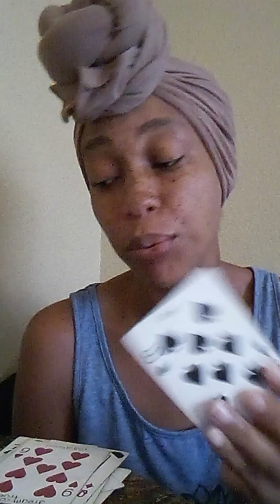The past look SOo FAKE😤🤯🥴Did all that cappin🤥2 cause a break up🤬NOW they care😅🤣🤡🤡🤡💯 Goofies😂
TheeEmpressLives 💫